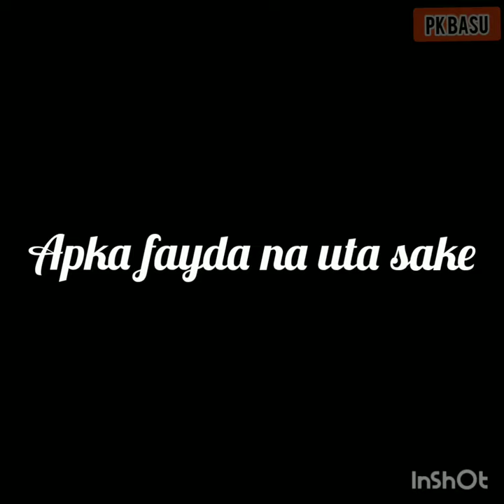Women Indian army status video//army girls status video//girls fouji status video//army status video